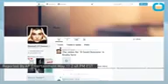Missing Sinead O'Connor Found At Hotel